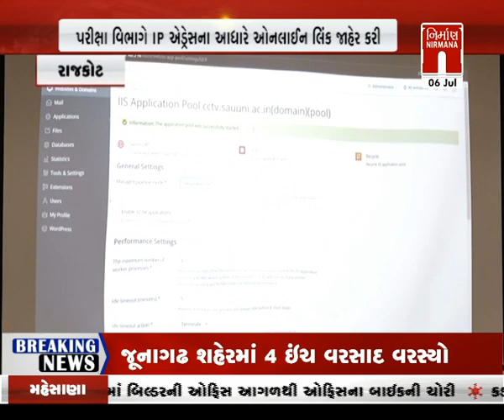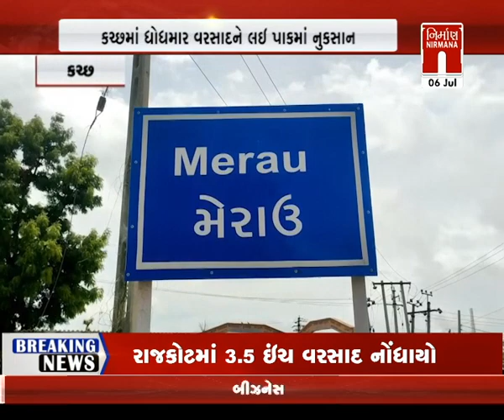આજના સવારના તાજા ગુજરાતી સમાચાર: 06-07-2022 | MorningNews| GujaratiNews